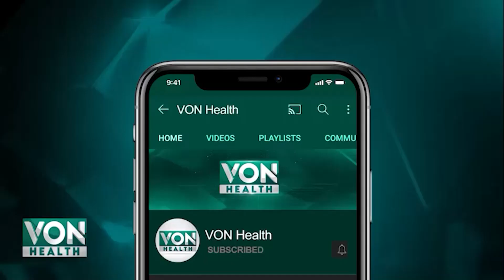Eye Infection Reason and treatment | Von health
Von Health is a YouTube channel dedicated to providing valuable remedies for both physical and mental health. With a focus on holistic well-being, this channel offers a wide range of informative videos that cover various health topics. From natural remedies to lifestyle tips, Von Health aims to empower viewers with practical knowledge to improve their overall health and well-being. Whether you're looking for ways to alleviate stress, boost your immune system, or enhance your fitness routine, Von Health has got you covered. Join the community and embark on a journey towards a healthier and happier life.